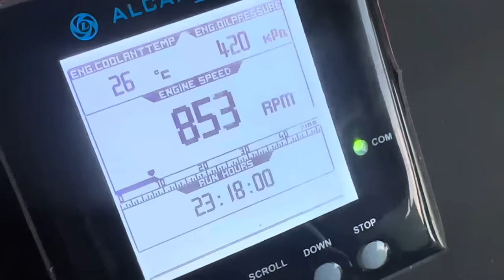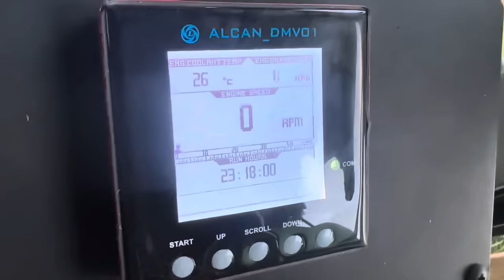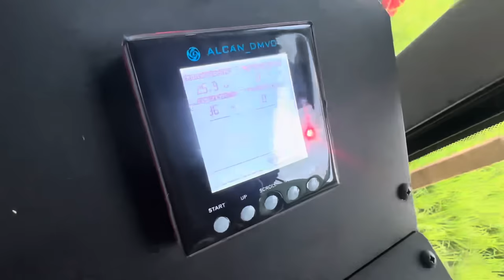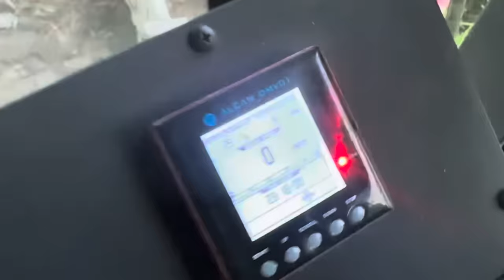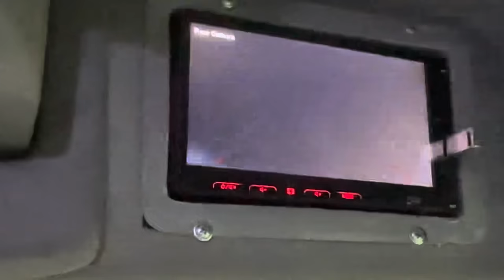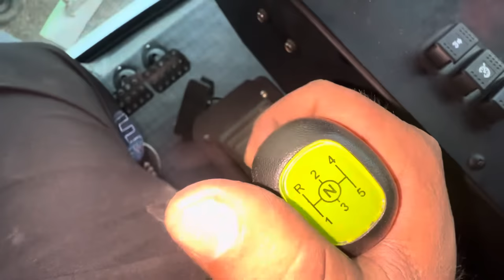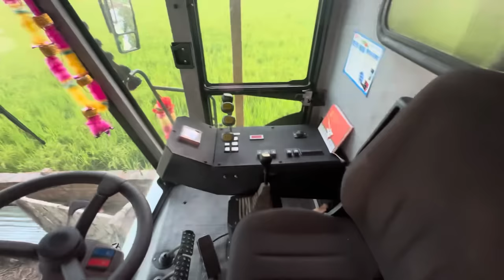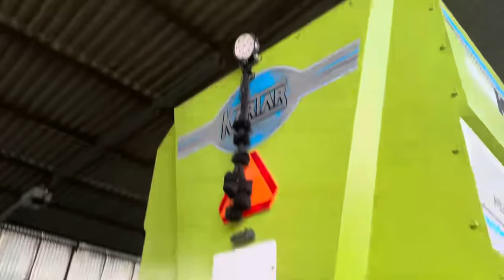ਦੂਜੀਆਂ ਕੰਬਾਈਨਾ ਨਾਲੋ ਕੀ ਕੀ ਫਰਕ ਏ Ac ਵਾਲੀ ਚ // Kartar deluxe ￼ Combien review model 2024 /ninderratton